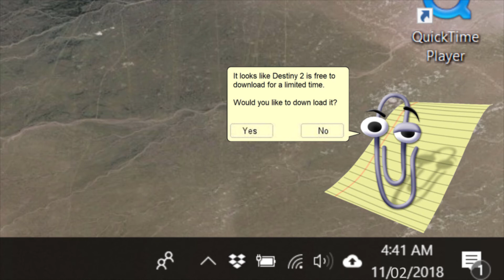The reason I haven't been making videos lately.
For those who would know me outside of the internet, they will know that I get distracted from time to time. My attention span is not short, but it does fixate on multiple things and sometime one thing and overshadow another.

I'm going to make another honest attempt at making Youtube videos. Thus continuing the cycle of honest effort and half-arsed results that my entire channel is based on. Let's hope I stick to it for longer this time.

Life Action shot on: IPhone SE

Gameplay Footage: Destiny 2

Game Capture: GForce Experience

Guest Appearance: Clippy, The Former Microsoft Computer Assistant.